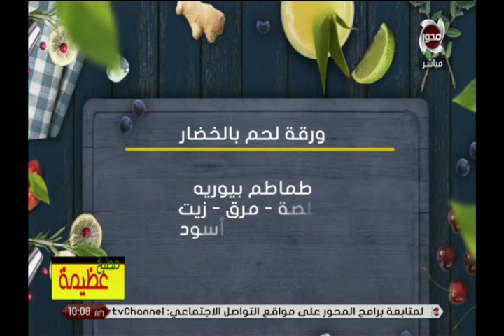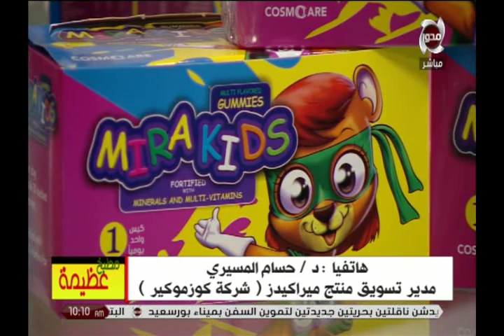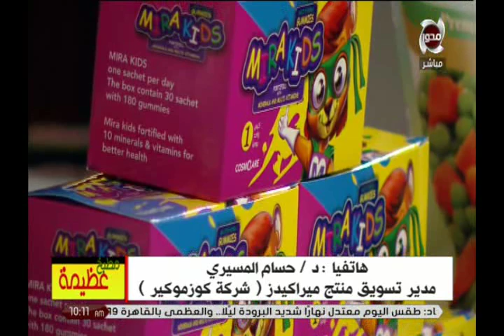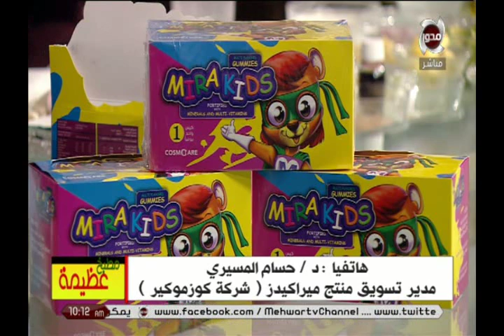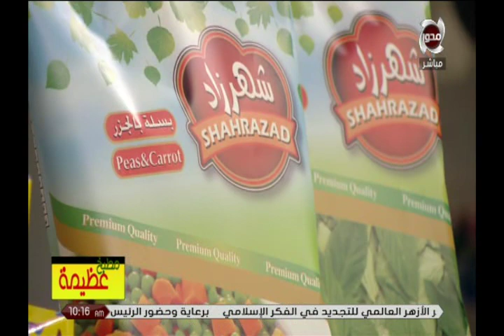مطبخ عظيمة | ورقة لحم بالخضار على طريقة الشيف عظيمة